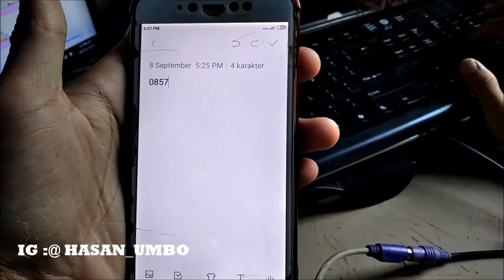Cara Menggunakan Keyboard Komputer di Hp Android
Berbagi Ilmu Bermanfaat